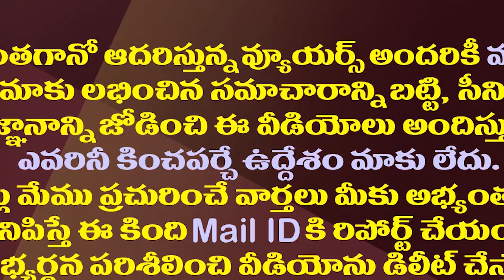జగన్ కేసులో రఘురామకు హైకోర్టులో ఎదురుదెబ్బ|| MP Raghurama Go Setback In High Court In CM Jagan Case